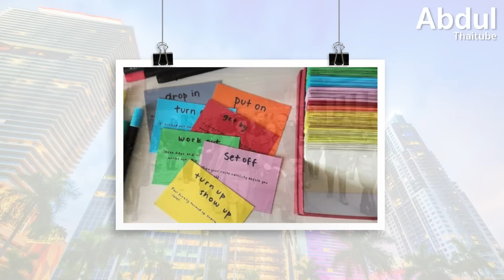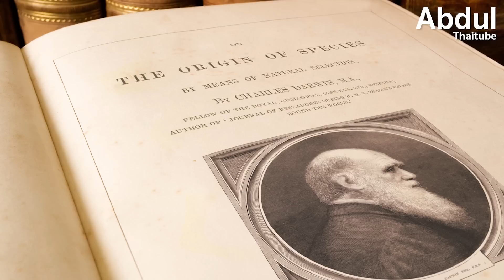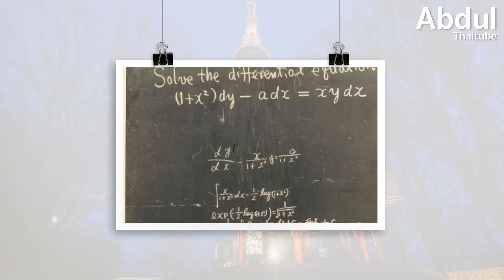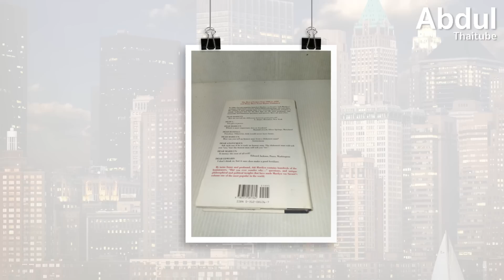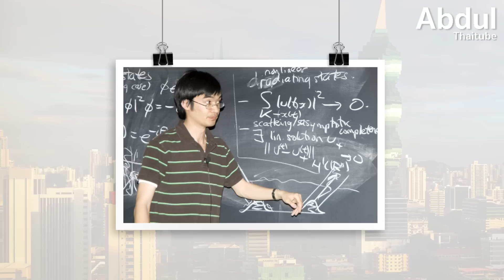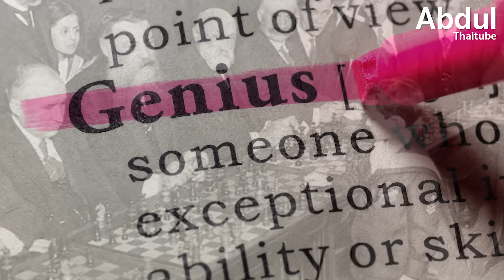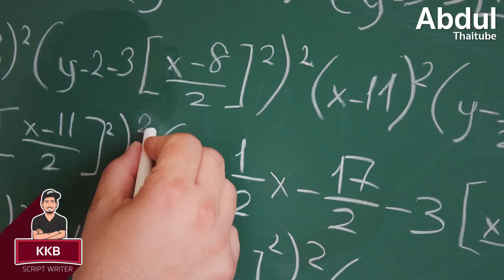5 อันดับคนที่ฉลาดที่สุดในปัจจุบัน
เราอาจจะรู้จัก ไอน์สไตน์ ในฐานะสุดยอดอัจฉริยะผู้สร้างสรรค์สิ่งต่างๆจากมันสมองอันน่าเหลือเชื่อของเขา เราได้รู้จักกับ William James Sidis ชายผู้มี IQ สูงถึงระดับ 300 แต่กลับไม่มีผลงานอะไรเป็นชิ้นเป็นอัน

ในโลกเราล้วนยังมีอัจฉริยะอีกมากมายซึ่งเมื่อก่อนนี้อาจจะไม่โด่งดังหรือเป็นที่รู้จักมากนัก แต่ปัจจุบันต้องขอขอบคุณโลกของข่าวสาร โดยเฉพาะโลกของอินเตอร์เน็ต ที่ทำให้เราได้รู้จักพวกเขาเหล่านี้ และวันนี้เราขอนำมารู้จักกับ 5 คนที่ฉลาดที่สุดในยุคนี้กันว่าพวกเค้าจะเก่งขนาดไหน

00:00 5 อันดับคนที่ฉลาดที่สุดในปัจจุบัน
00:58 อันดับที่ 5 Edith Stern : IQ มากกว่า 200
03:19 อันดับที่ 4 Kim Ung-Yong : IQ 210
05:43 อันดับที่ 3 Christopher Hirata : IQ 225
07:00 อันดับที่ 2 Marilyn Vos Savant : IQ 228
09:00 อันดับที่ 1 Terence Tao : IQ 225 ถึง 230